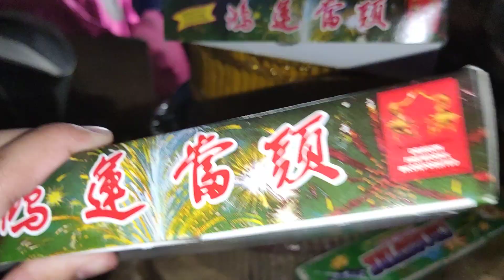Firecrackers & Fireworks Stash reveal for 2023 NYE.